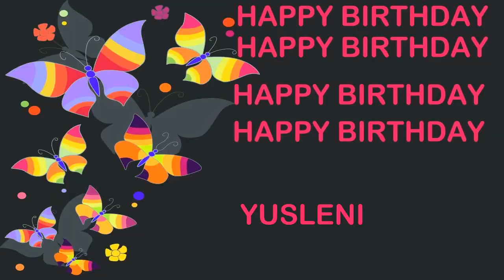Yusleni Birthday Postcards & Postales - Happy Birthday